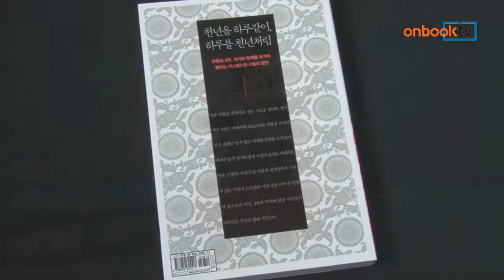[온북TV] 불로의 인형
장용민 지음/엘릭시르 펴냄

'궁극의 아이' 작가 장용민 씨의 추리 신작
남사당패 꼭두쇠인 아버지의 부고를 받는데…
기괴한 인형 소재로 한중일 오가며 줄거리 펼쳐

불로의 인형. 엘릭시르에서 펴냈습니다.
궁극의 아이로 친숙한 장용민 씨의 신작입니다. 일류 큐레이터로 성공가도를 달리며 살아가던 가온은 남사당패 꼭두쇠인 아버지의 부고를 받습니다. 이를 계기로 알게 된 꼭두쇠에게만 전해진다는 기괴한 인형을 소재로 한중일 3국을 오가며 펼치는 줄거리가 흥미로운 추리신간입니다.